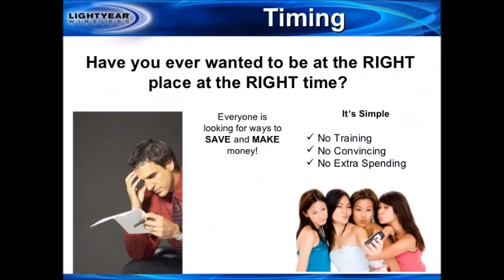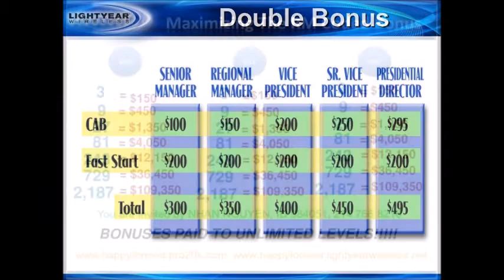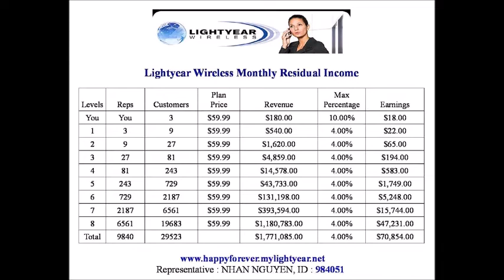Summer 2014 Hair & Fashion show p1